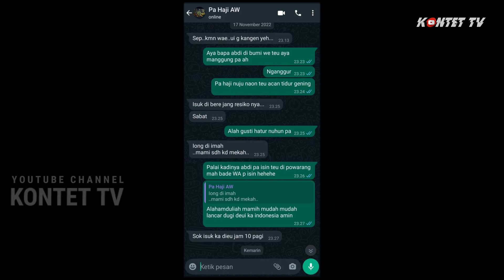ASEP KONTET DI PANGGIL RAJA SAWER PA HAJI ASEP WAWAN,ADA APA YA? !!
ASEP KONTET DI PANGGIL KE RUMAHNYA RAJA SAWER BANDUNG PAHAJI ASEP WAWAN ADA APA YA??